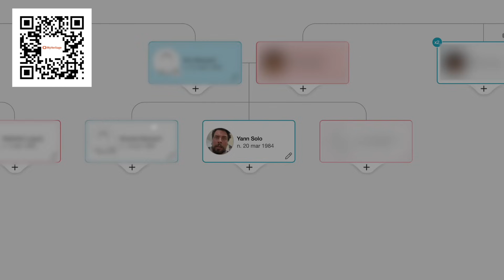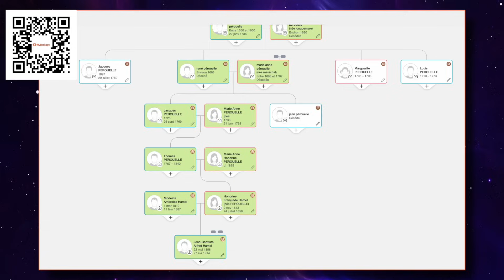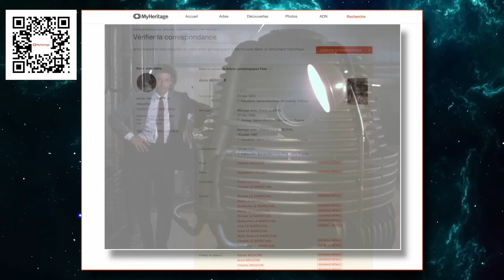DUNE Part 1 : Le Désert CONTRE-ATTAQUE !!!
Hello There !! Merci d'être là pour ce 37ème épisode de la série "Anal-Lise" de films. Aujourd'hui, on parle de sable, de gros vers géants et d'une des plus belles créatures de l'Univers : DUNE, Partie 1 de Denis Villeneuve !!

ATTENTION, DANS CETTE VIDEO VOUS TROUVEREZ :
- des spoilers sur TOUT le film.
- un langage parfois vulgaire (regardez au moins une fois avant si vous voulez montrer la vidéo à vos enfants...)
- des blagues graveuleuses bien comme il faut.
Désolé mais on ne se refait pas...

PS : Vous êtes beaucoup à me demander où j’ai eu mon t-shirt ! Je ne l’ai acheté ni dans un magasin ni sur internet mais sur un stand de t-shirt à la SF Connexion de Colmar. Je ne peux bien malheureusement pas vous en dire plus…

Merci pour votre aide ô combien précieuse...